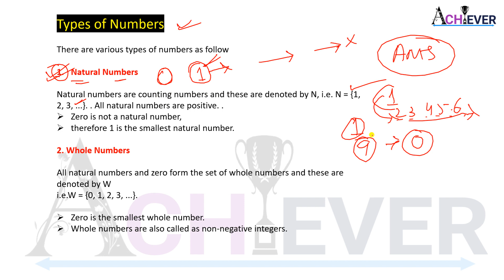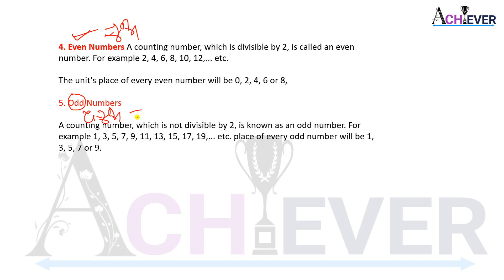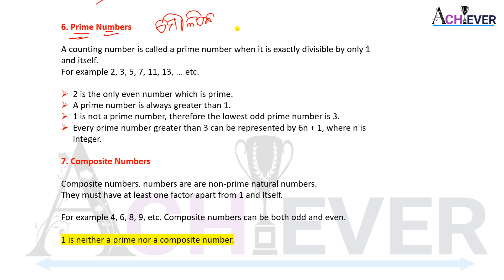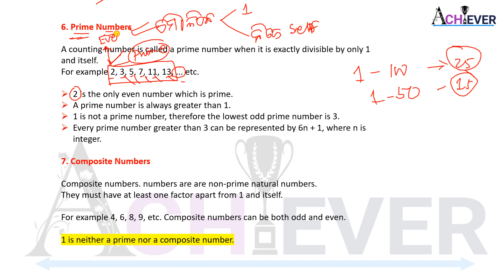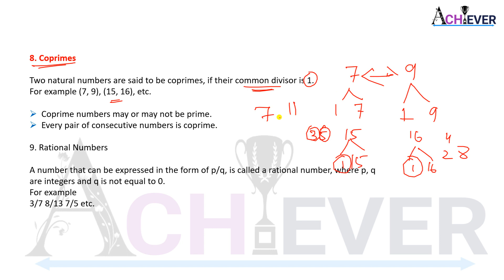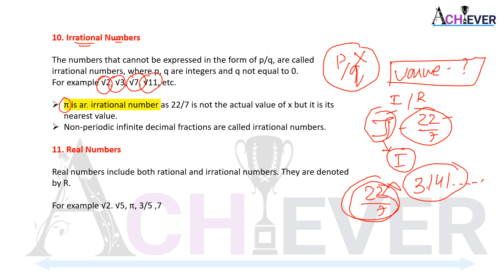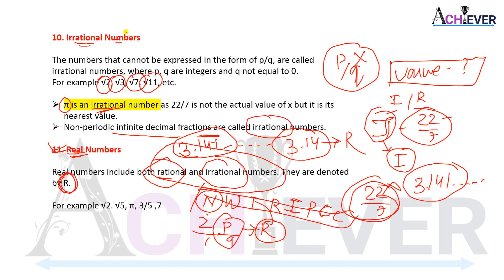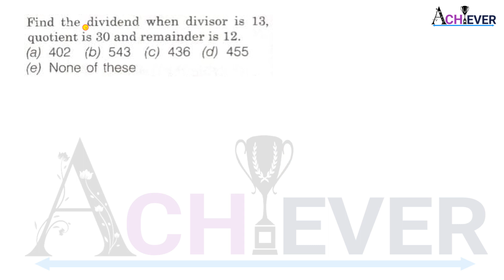OSSSC PEO Math Class Number System Class 3 FULL CONCEPT || Odisha PEO Exam || ACHIEVER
pdf download OSSSC PEO Math Class Number System Class 2 || Odisha PEO Exam || ACHIEVER